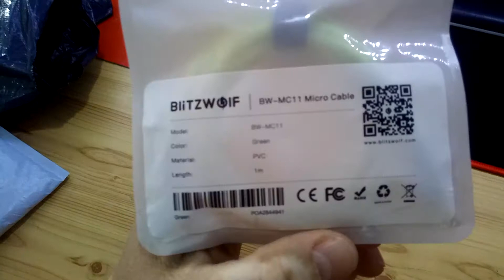BlitzWolf® AmpCore Ⅱ BW-MC11 2.4A Micro USB Charging Data Cable 3.33ft/1m - Green